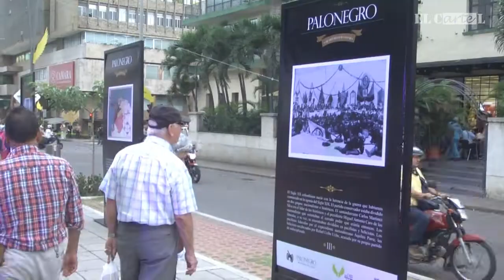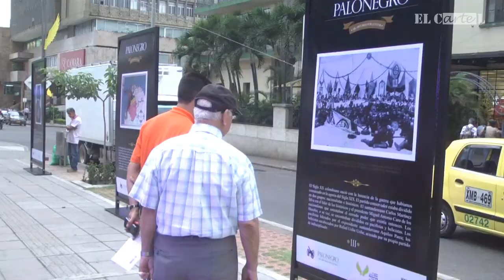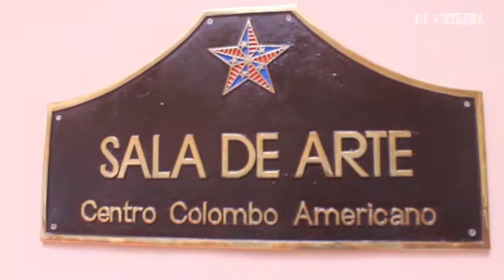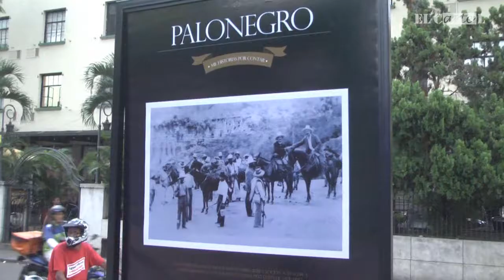EL CARTEL - Especial de Salas Abiertas III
Edición Especial sobre El Centro con las Salas Abiertas - Circuito del Arte de Bucaramanga - Abril 4 de 2014